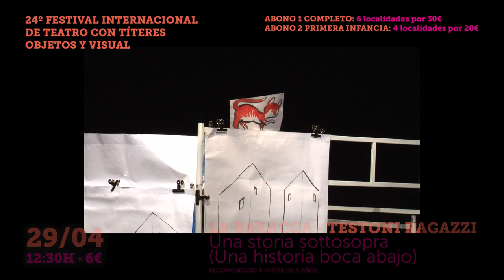24.º Festival Internacional de teatro con títeres, objetos y visual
Del 25 al 30 de abril, se celebra en el Teatro Alhambra de Granada el Festival Internacional de Teatro con Títeres, Objetos y Visual.

En esta 24 edición, se presentarán las siguientes compañías:

Xirriquiteula Teatre (Cataluña)
El Patio (La Rioja)
Anita Maravillas & Portal 71 (País Vasco)
Cal y Canto Teatro (Castilla y León)
La Baracca Testoni Ragazzi (Italia)
Fàbrica de paraules (Comunidad Valenciana)

Más información de los espectáculos y venta de entradas y abonos